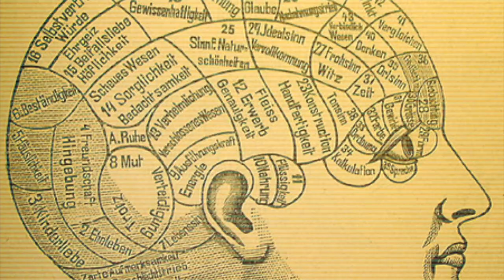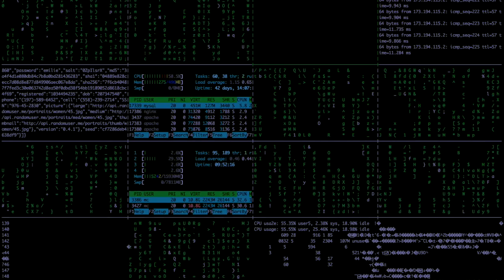Cognitive Science: What Is It and Why Is It Important?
What is Cognitive Science?

Cognitive Science is the study of thought, learning, and mental organization, which draws on aspects of psychology major, linguistics, philosophy, and computer modeling.

Learn more about Cognitive Science Club at UC Davis at our

The Cognitive Science Major/Field is made up of a diverse number of different majors, like linguistics, cognition, neurobiology, artificial intelligence,  law, and many more.

Cognitive Science Careers and Jobs can span from graduate school to Medical or computer programming to business.

Cognitive Science Students may ask themselves things like: What job can I get with cognitive science? What does a Cognitive Science Lecture look like? How does the major effect Cognitive Artificial Intelligence?

Cognitive Science can be found at several unverisities:

University of California San Diego, Berkeley, Santa Cruz, Merced, Los Angeles (UCLA), Davis.

John Hopkins University, University of Delaware, University of Texas at Dallas, Stanford University,  Yale University, Penn State,

There are even a number of TED talks about Cognitive Science.

Cognitive science is the interdisciplinary, scientific study of the mind and its processes.[2] It examines the nature, the tasks, and the functions of cognition. Cognitive scientists study intelligence and behavior, with a focus on how nervous systems represent, process, and transform information. Mental faculties of concern to cognitive scientists include language, perception, memory, attention, reasoning, and emotion; to understand these faculties, cognitive scientists borrow from fields such as linguistics, psychology, artificial intelligence, philosophy, neuroscience, and anthropology.[3] The typical analysis of cognitive science spans many levels of organization, from learning and decision to logic and planning; from neural circuitry to modular brain organization. The fundamental concept of cognitive science is that "thinking can best be understood in terms of representational structures in the mind and computational procedures that operate on those structures."[3]

The cognitive sciences began as an intellectual movement in the 1950s, called the cognitive revolution, arguably initiated by Noam Chomsky